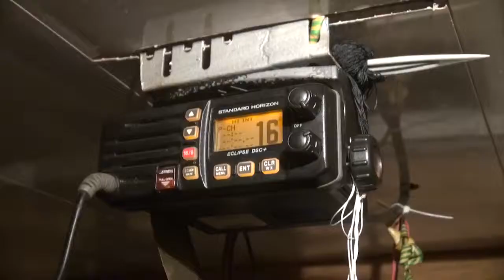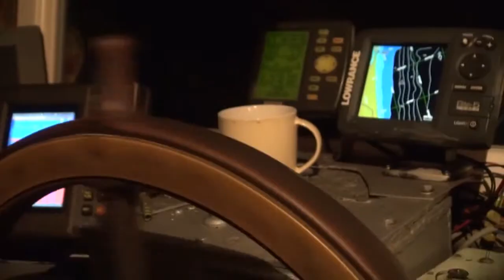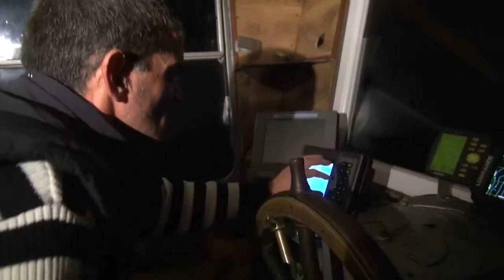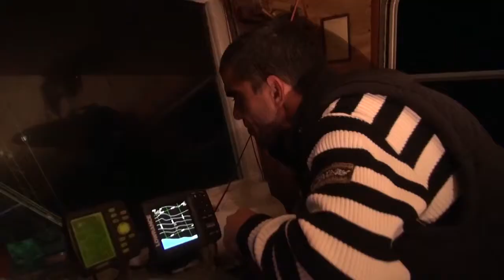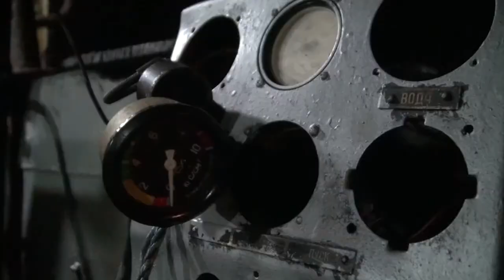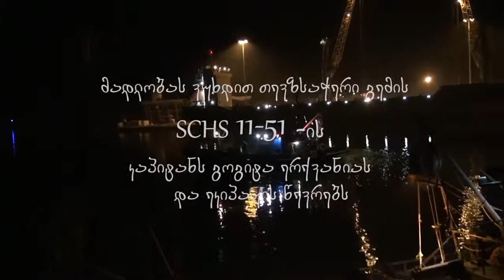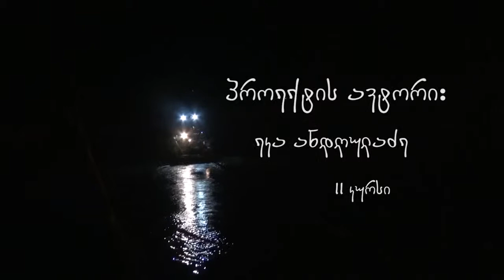Tug Of The Sea (ჭაპანი ზღვისა) - Documentary Film About Sailors and Fishing.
Documentary Film About Sailors and Fishing. Location Georgia(Country), Poti ( A port city in Georgia, located on the eastern Black Sea coast in the region of Samegrelo-Zemo Svaneti in the west of the country.)
Operator: Mari Moseshvili.